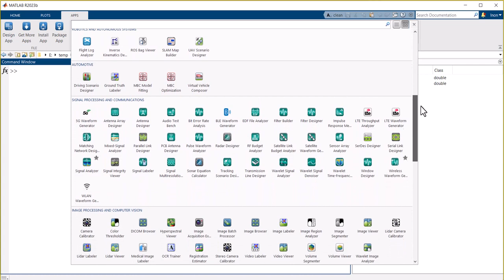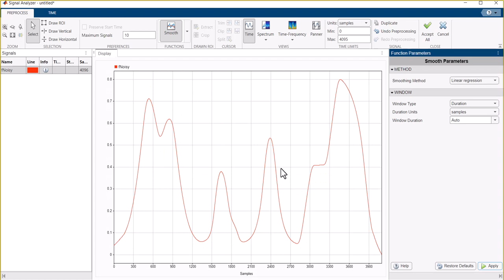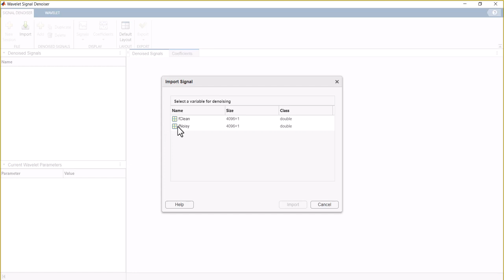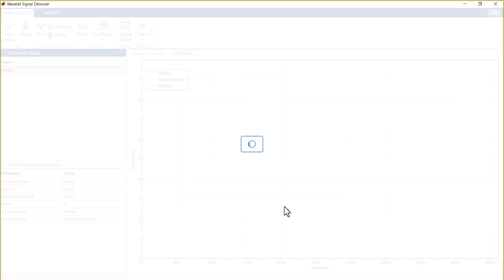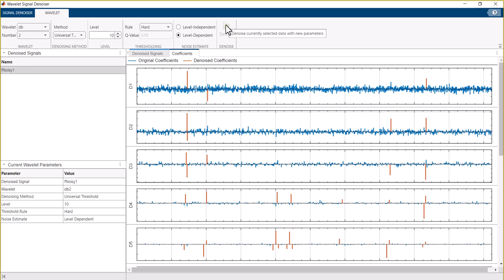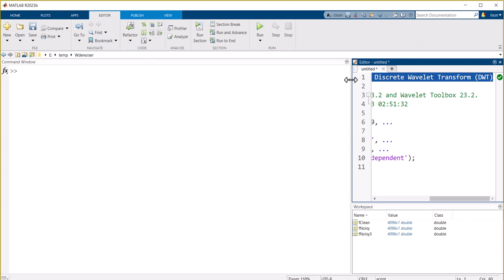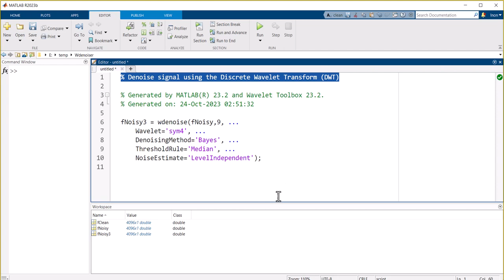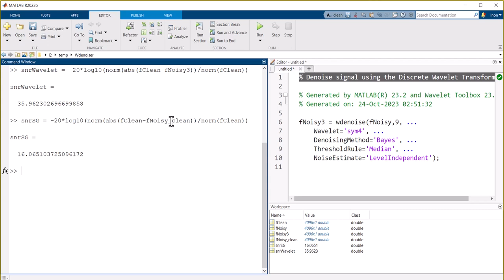How to Use the Wavelet Signal Denoiser App in MATLAB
Wavelet Signal Denoiser app is an interactive MATLAB tool for denoising real-valued 1-D signals.
With this app, you can:
- Access Data: Seamlessly import signals from your MATLAB workspace.
- Adjust Parameters: Easily tweak denoising settings to suit your needs.
- Visualize & Compare: Visualize the results and compare different wavelets and denoising methods.
- Export Data: Export your denoised signals to your MATLAB workspace.
- Script Generation: Generate MATLAB scripts to reproduce the denoised signal.
In this tutorial, we'll walk you through using the Wavelet Signal Denoiser app to effectively denoise a 1-D signal. You will learn how to create, compare, and export denoised signals with ease. Plus, learn how to generate MATLAB scripts for replicating your denoised signal or applying the same denoising parameters to other data.
Join us for a quick demonstration with Inon Nussbaum, an application engineer from Systematics, and discover how this app can simplify signal denoising in MATLAB.